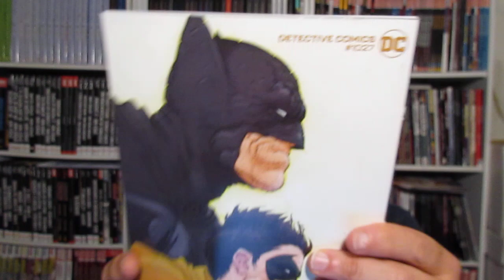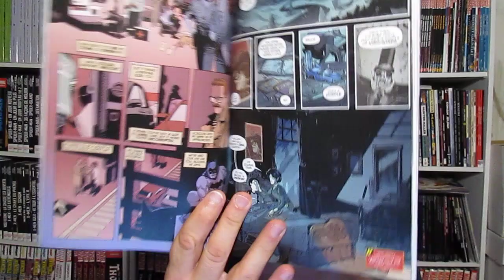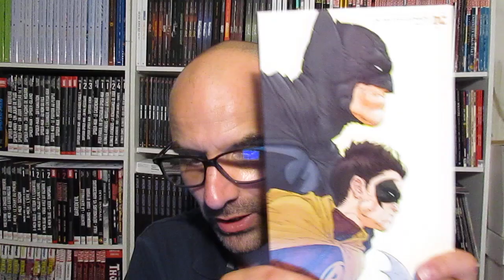144 pages pour DETECTIVE COMICS #1027 !!!!